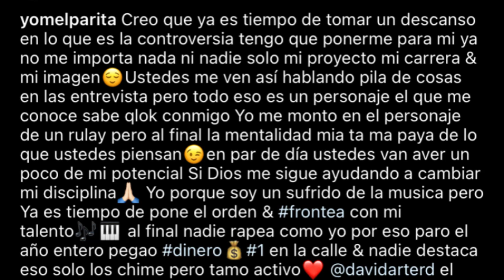YOMEL EL MELOSO EXPLOTA CONTRA ROCHY RD EN SU CARA MMG POR MI ESTAS PEGADO FUI YO QUE TE HICE GENTE